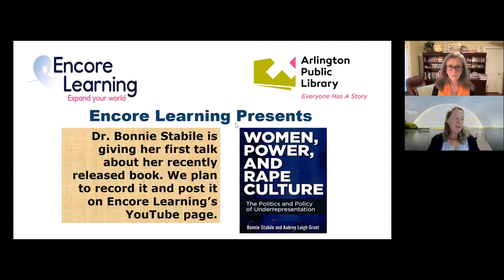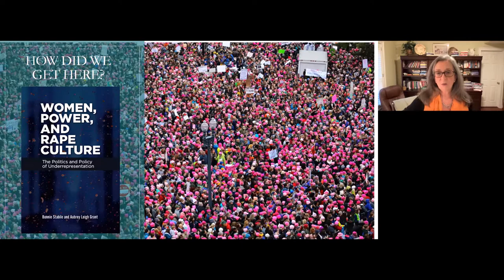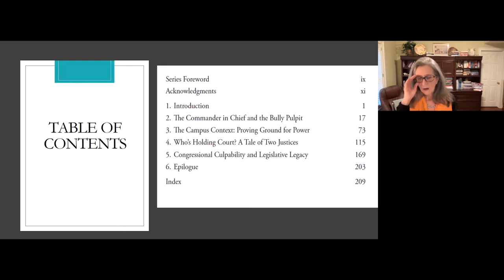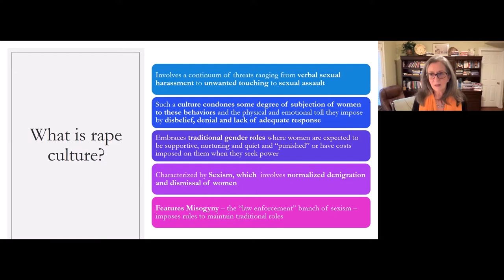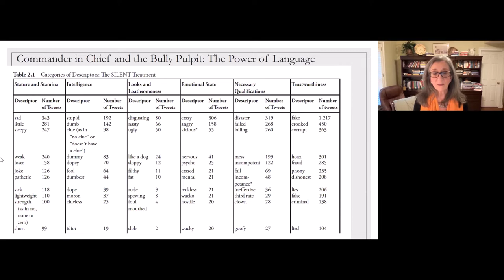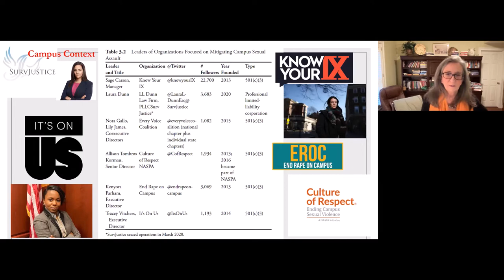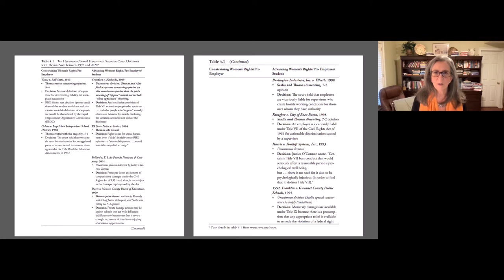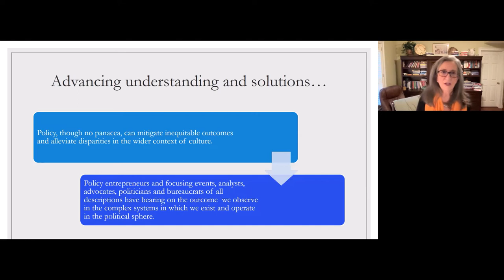Encore Learning Presents: Dr. Bonnie Stabile on Women, Power and Rape Culture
Encore Learning Presents cosponsored with Arlington Public Library George Mason University Associate Professor Dr. Bonnie Stabile discussing her new book Women, Power and Rape Culture. The program was moderated by Lora Pollari-Welbes, Encore Learning Executive Director and recorded on October 31, 2022.